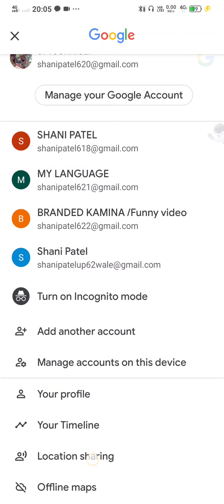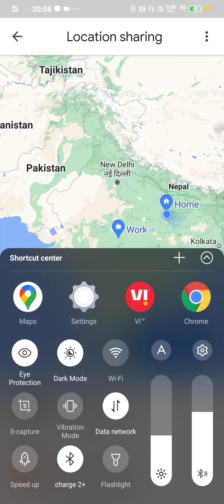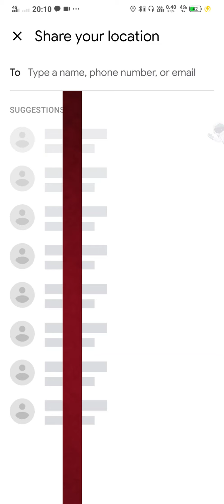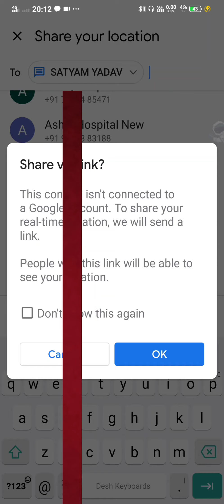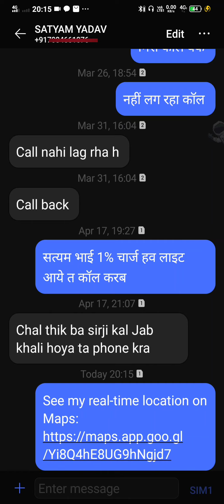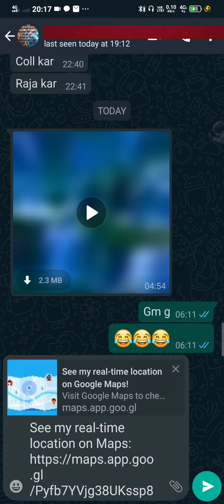अपने_फोन_से_किसी_का_मोबाइल_लोकेशन_कैसे_देखें_TECHNICAL_2X_SHANI_PATEL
mobile number se location kaise pata kare
how to track location on phone number
how to trace phone number
how to trace mobile number
trace mobile number exact location
trace number
sirf mobile number se kisi ka bhi location pata kare
how to track exact location of family member current location using phone number
how to trace mobile number location
how to trace mobile number exact location
how to track live location
Google maps se mobile number kaise track kare
phone number location tracker
kisi ka bhi live location kaise dekhe apne phone me
mobile number tracker for current location
mobile number se location kaise check kare
mobile number se location kaise nikale
mobile number se location kaise track kare

2021
how to track mobile number location
how to track mobile number location shani patel
how to track mobile number location by shani patel
how to track mobile number location technical 2x shani
how to track mobile number location by  technical 2X SHANI
how to track mobile number location shanipateljitechnical 2X SHANI
kaise kisi ke mobile ka location dekhe
kaise kisi ke mobile ka location dekhe by shani patel
kaise kisi ke mobile ka location dekhe  shani patel
kaise kisi ke mobile ka location dekhe ji technical 2X SHANI
kaise kisi ke mobile ka location dekhe  by ji technical 2x shani
kaise kisi ke mobile ka location dekhe jitechnical2xshanipatel
how to track mobile number location with phone number
mobile number se kisi ka bhi location kaise pata kare 2021
mobile number se location
mobile number se location kaise pata kare Google map
mobile no. se location kaise pata kare
how to get a location of a mobile number
kisi bhi number ki location kaise dhekhe